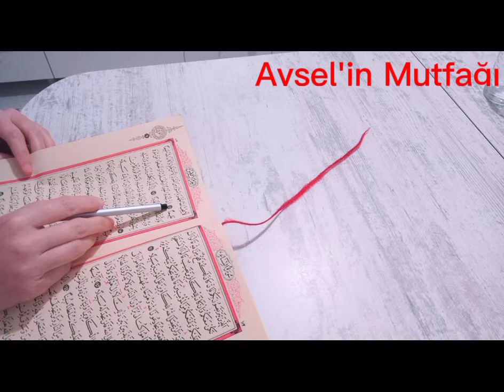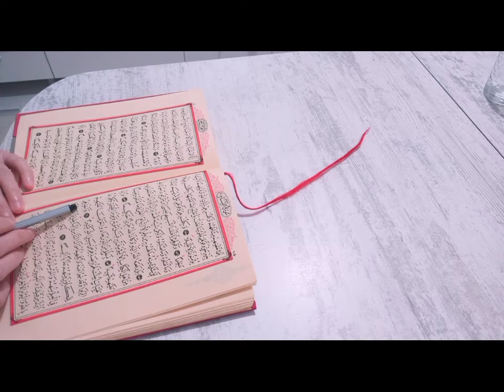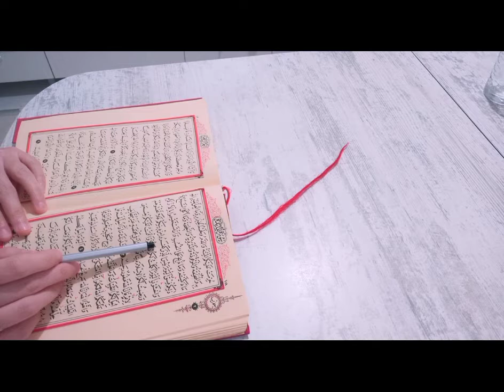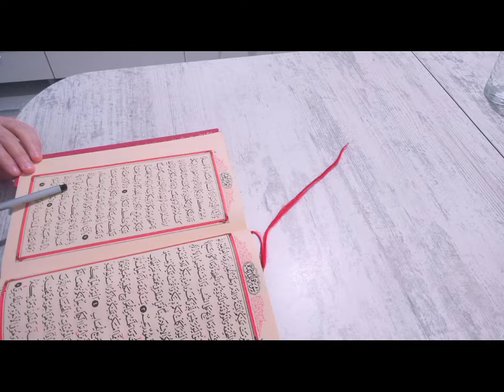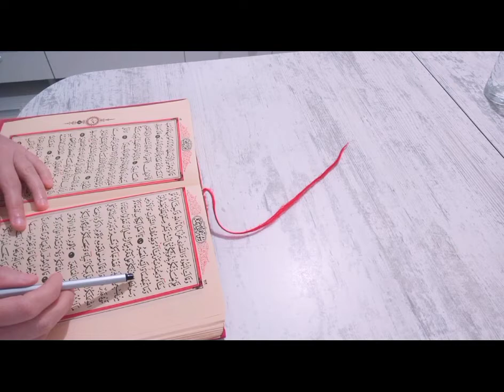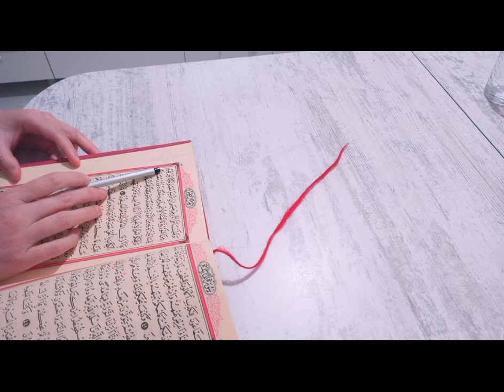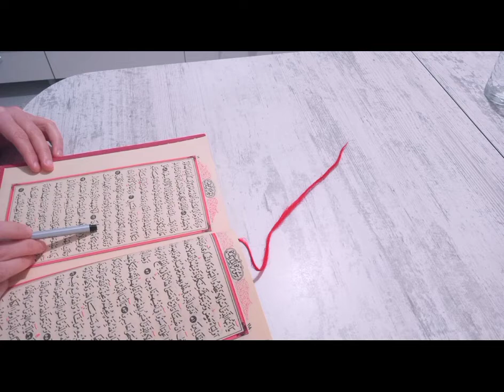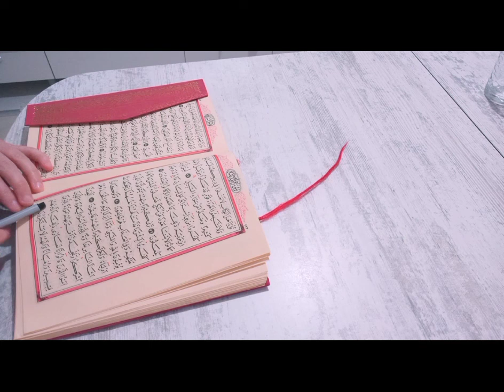Mukabele 6.Cüz Tamamı Dinle/Hayırlı Ramazanlar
Merhabalar Değerli Youtube Ailemiz🎉 🍉Hepiniz Kanalıma ve Evime Hoşgeldiniz Sefalar Getirdiniz 🍉Kanalımda Günlük Yaptığım Yemekler,Pastalar,Temizlik vs.Herşeyi Elimden Geldiğince En Güzel Haliyle Çekip Sizlere Paylaşmaya Çalışıyorum 🍉Paylaştıklarımdan Anında Haberdar Olabilmek İçin Kanalıma Abone Olursanız Bana da Destek Olmuş Olursunuz 🍉Yeni Videolar: 🍉 Hergün 🍉Saat:12.00 da Yayında Olacak İnşaAllah 🍉Hadi Sizler de Ailemize Katılın @Ayselinmutfağıhuzurluyuvam 🍉Beni İnstegramdan da Takip Etmek İsterseniz: ayselkaracan0841 Adresinden Gelebilirsiniz